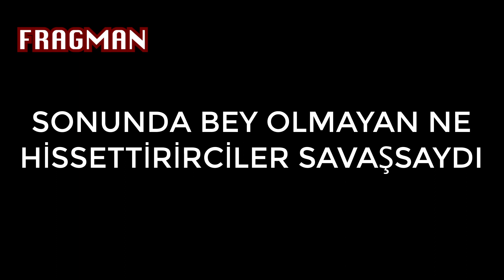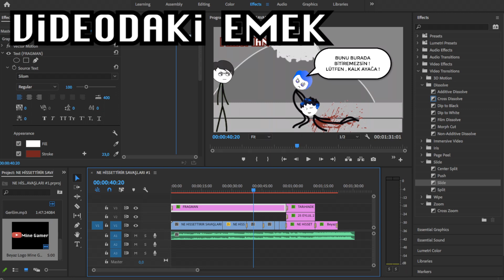NE HİSSETTİRİR SAVAŞLARI FRAGMAN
ÇOK YAKINDA !!!